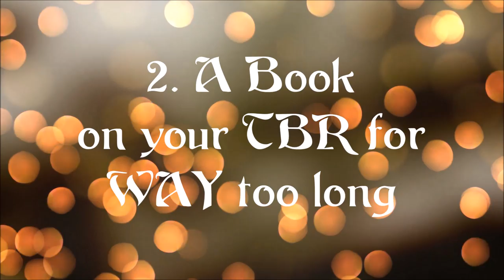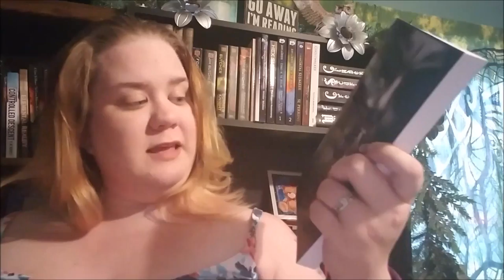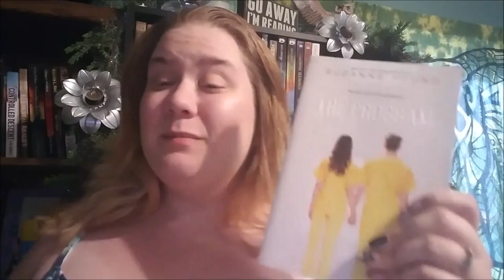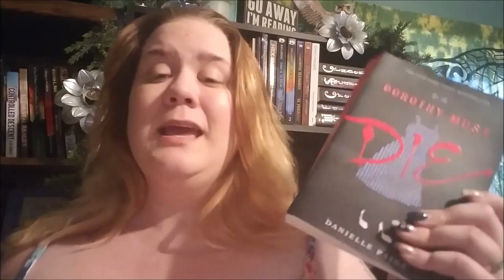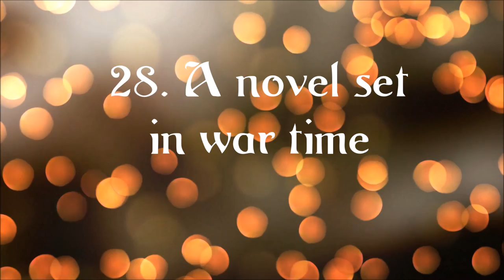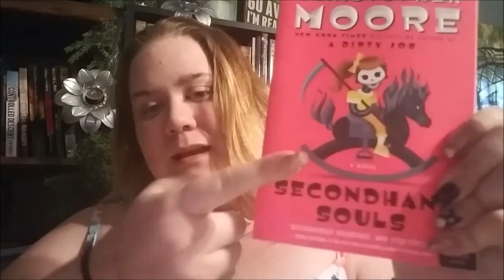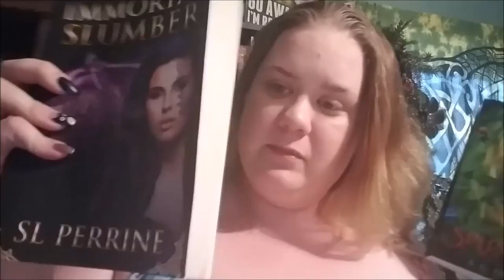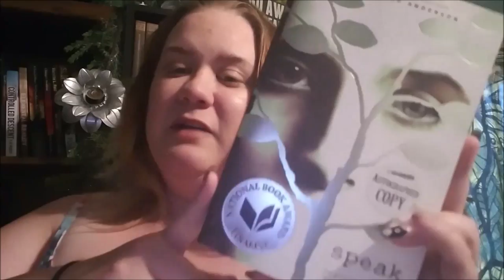| Read what's on your Shelf! | 2017 PopSugar's 52 Book Reading Challenge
The 2017 PopSugar Book Challenge is up and ready to be conquered. One small change I'm making is most of my books will be from my bookshelf, so I won't be doing every category. I inform in this video when I'm picking something else I already own, versus buying a new book I'm not interested in purchasing. The only category I don't have something picked up for yet is "bought on a trip", but I will get something when I got to Atlanta, GA in April for JordanCon.